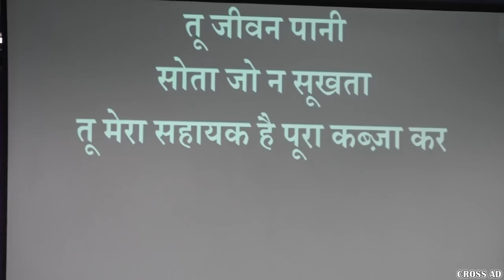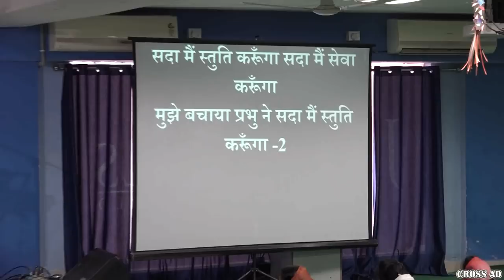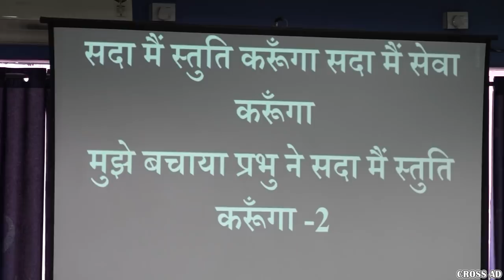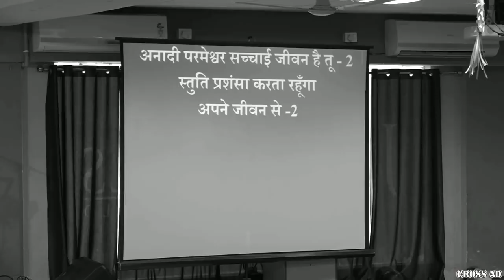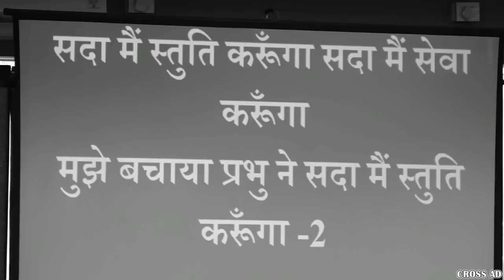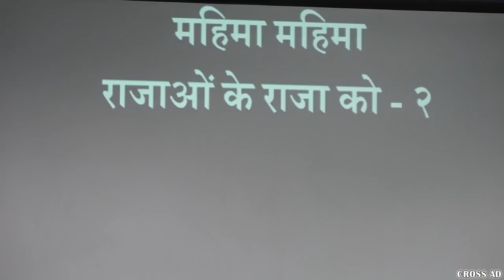JESUS CALLS RANCHI FASTING MEETING 30 NOV 2018........